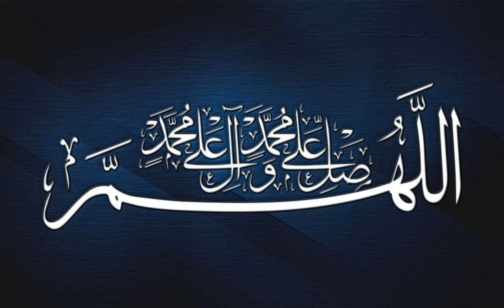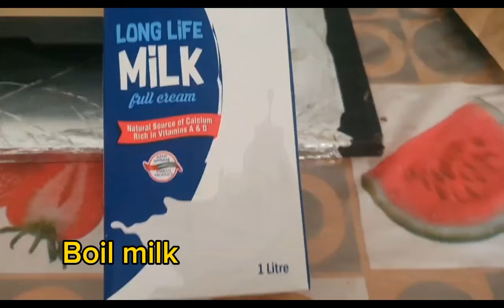Soft & Juicy Rasmalai by Zimcooking&vlogs